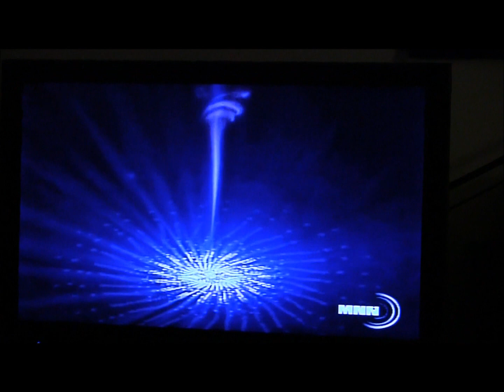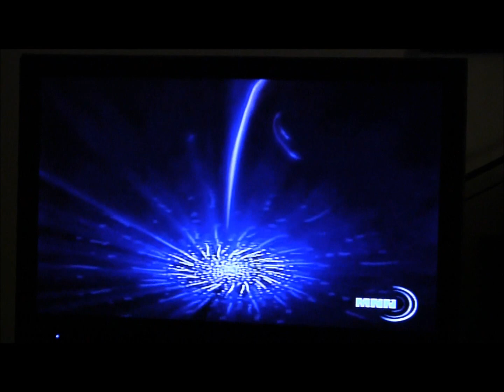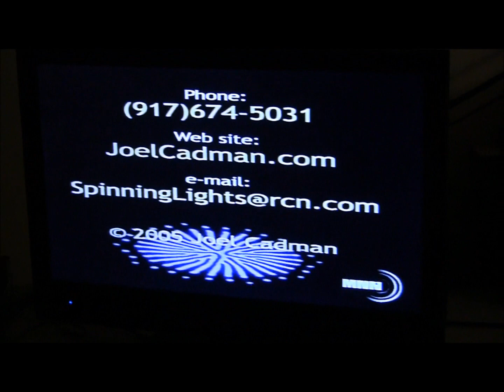Unintelligible Conversation over Relaxing Music